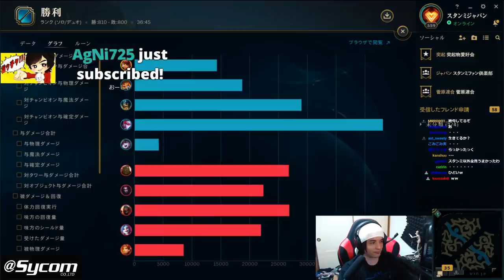【LOL】たぬき忍者コーチまさかのブチギレ!?色々と地獄すぎるコーチングまとめ【アーリ】